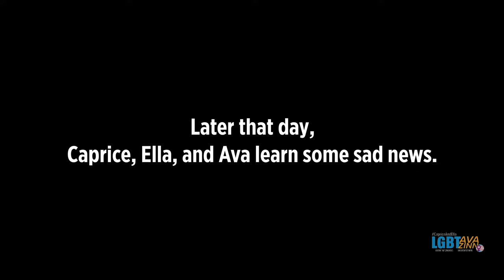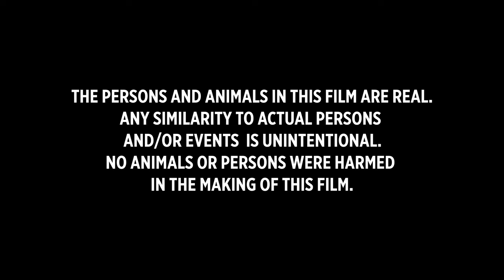Caprice and Ella 219 (clean) | No Wet Food For Ella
CapriceAndElla 219
The World Series is over as Ella attempts to reclaim her precious wet food by making a strange way of making friends and barking at one of Ava’s neighbors is not one of them. Meanwhile, Caprice goes on a bad trip after eating catnip and wet food, and Ava tests her new cookie sheets she bought from Costco.com.

There is a 56-second tribute for Cole from ColeAndMarmalade at the end of the episode.